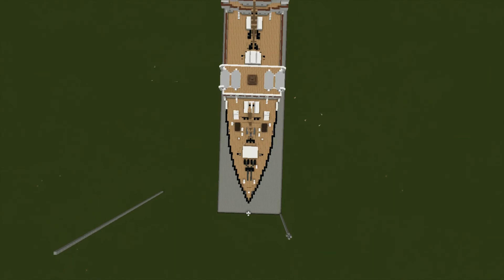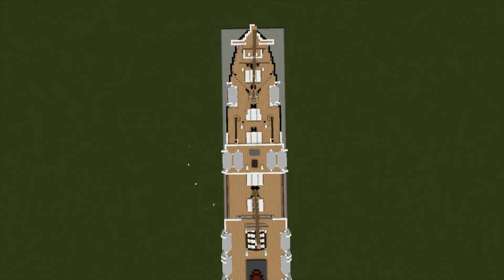RMS Carpathia Minecraft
but all details and other changes is by myself.